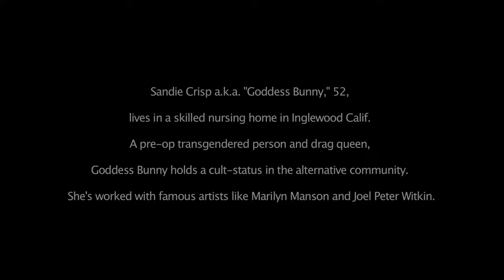Interview with Goddess Bunny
Sandie Crisp, AKA "Goddess Bunny" grants an interview at her home in Inglewood, Calif. A counter-culture icon, Crisp has worked with famous artists such as Marilyn Manson and Joel Peter Witkin.